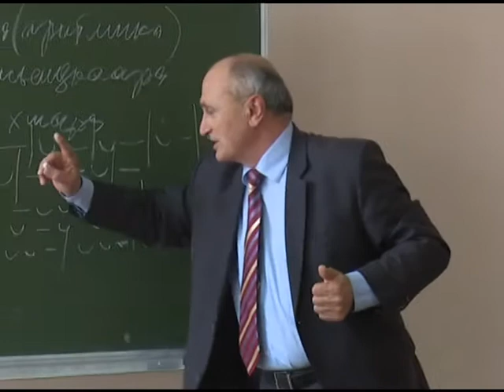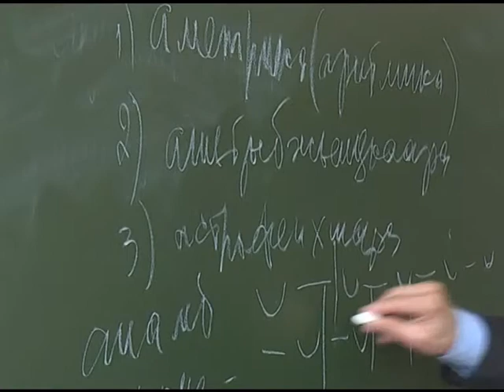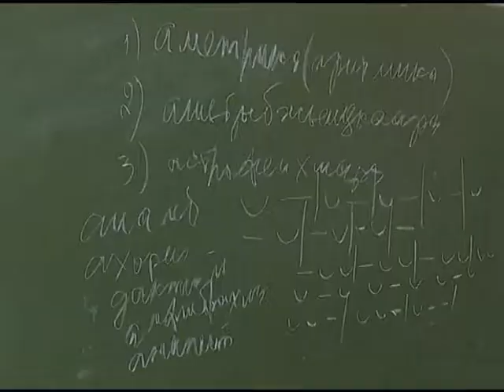АГУ СЕМИНАР АБХ ЧХИНДЖЕРИЯ 02 05 17